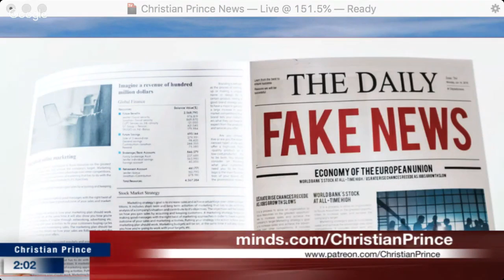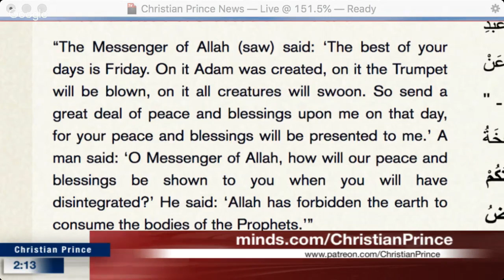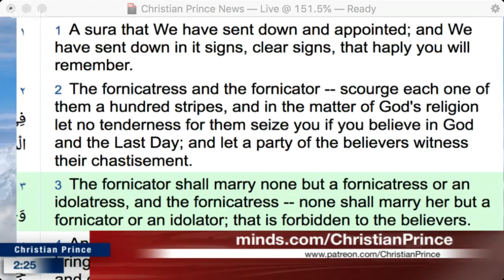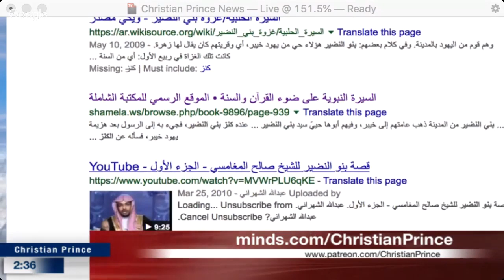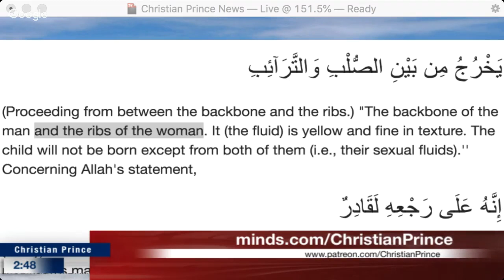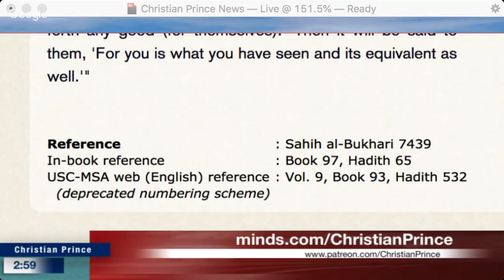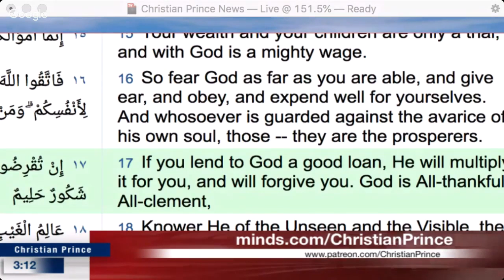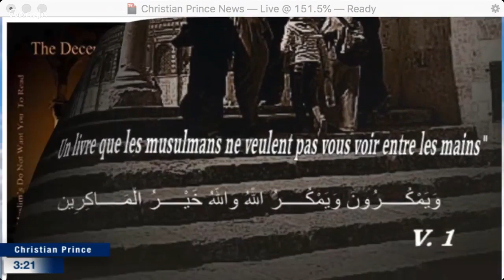Why do Christians lie about Allah?